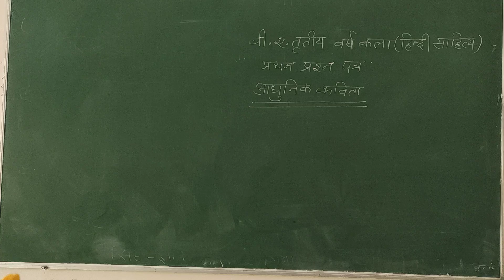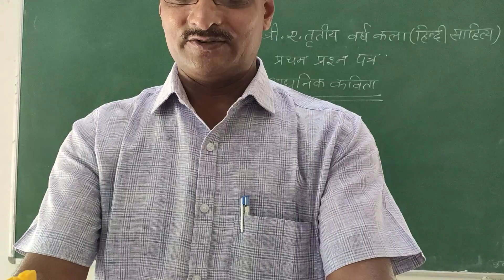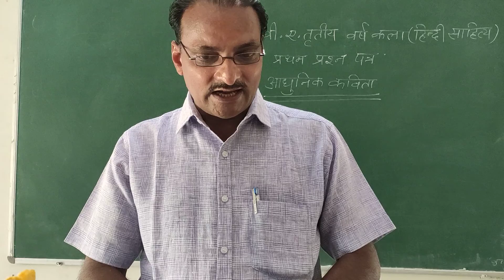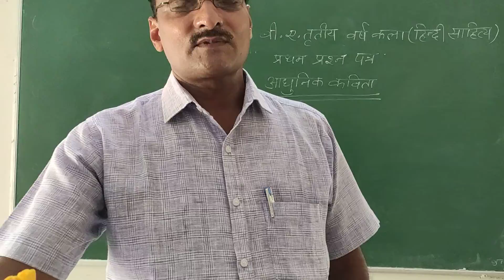B.A.- III, ADHUNIK KAVITA, Paper-1, By Prof. J.P. Bilonia (Hindi Lit.)